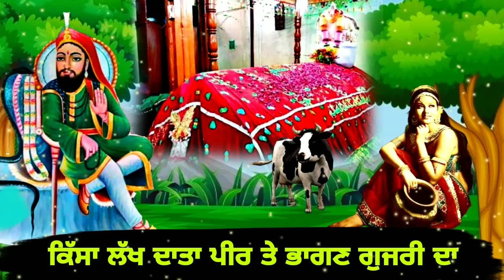ਕਿੱਸਾ ਲੱਖ ਦਾਤਾ ਪੀਰ ਤੇ ਭਾਗਣ ਗੁਜਰੀ ਦਾ | Qissa Lakh data peer te Bhagan Gujri da | Fakiri Rang